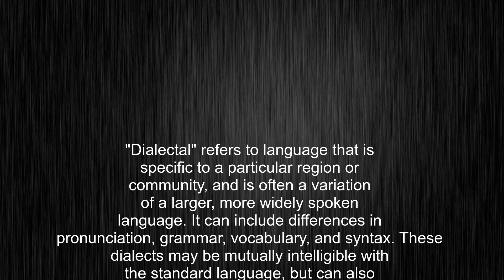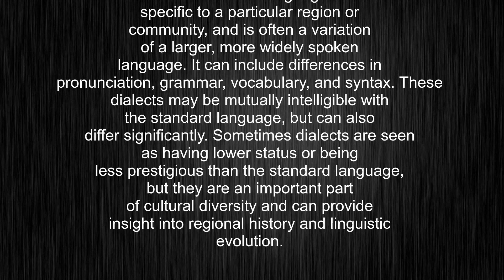What's the meaning of "dialectal", How to pronounce dialectal?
This video tells you what "dialectal" means, how to pronounce it, provides a pronunciation guide and an accurate definition.
00:00 Pronunciation
00:23 Meaning

- What is the meaning of dialectal
- How to say dialectal
- What is the definition of dialectal
- How to pronounce dialectal

Visit our free audio/video dictionary tutorial to learn how to correctly pronounce words/names and to learn their meanings, definitions, just like dialectal definition and meaning in Merriam-Webster, dialectal definition and meaning in Collins English Dictionary, dialectal definition and meaning in The Oxford English Dictionary, dialectal definition and meaning in Longman Dictionary of Contemporary English, dialectal definition and meaning in Cambridge Advanced Learner's Dictionary, and more.